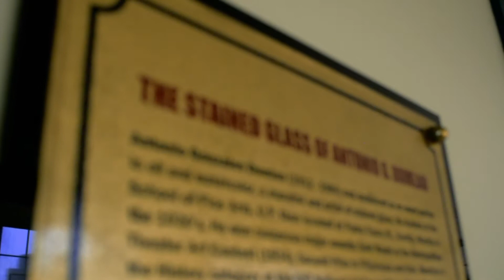Art App - Antonio Dumlao's Stained Glass Sarimanok